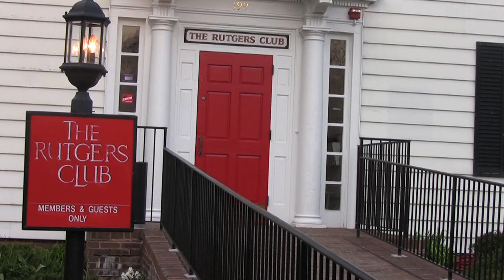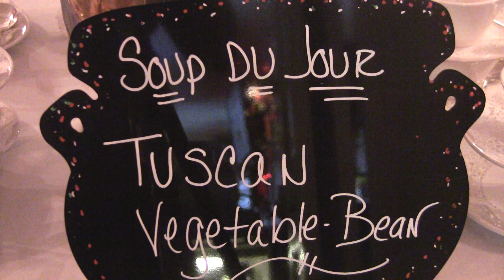Rutgers Club Hosts Student Nights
Want to get a restaurant meal on your meal plan? For just two dollars extra, Rutgers students can get an elegant meal at the Rutgers Club twice a week. Find out how: